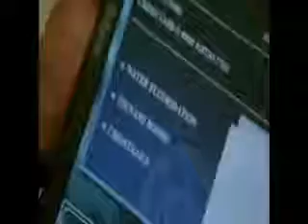CSI You are a Terrorist if you're Concerned about Fluoride in Your Water HQ